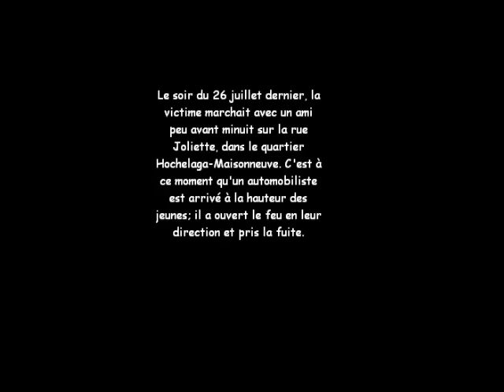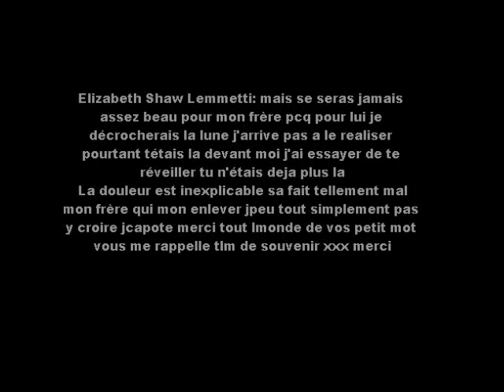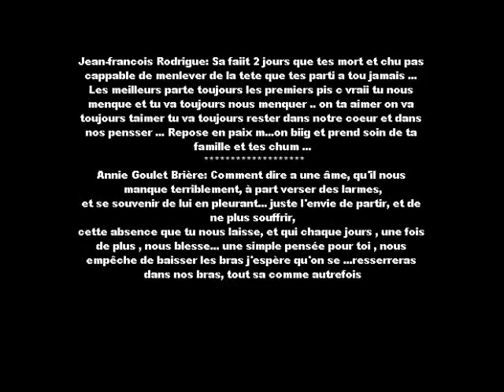rip guido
rest in peace guido